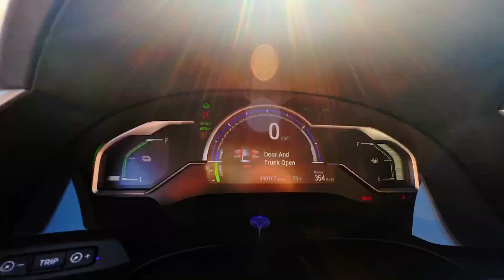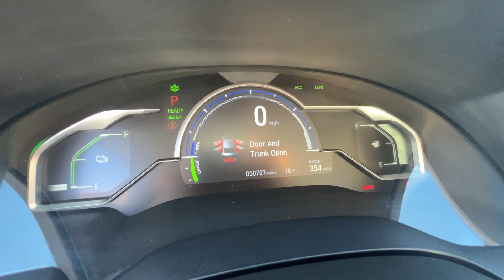2019 HONDA CLARITY PLUG-IN HYBRID PHEV - #26948